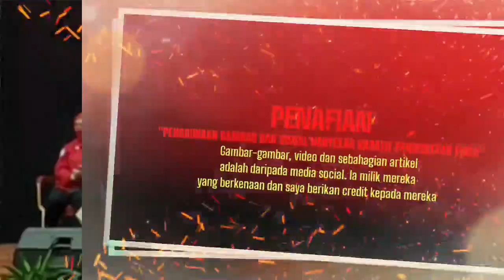Yana Sebak Menceritakan Tentang Daddy Dipenjara!